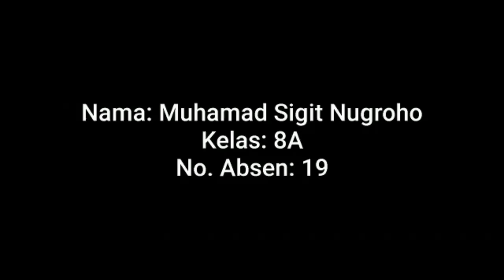Rangkuman Materi PAI&BP Kelas 8 SMP/MTs Semester Gasal ll Muhamad Sigit Nugroho